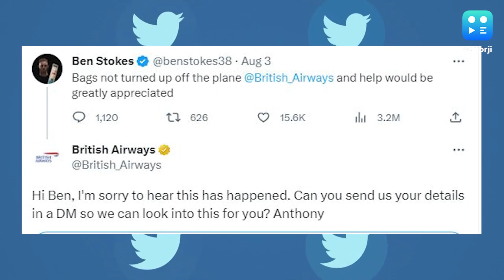बेन स्टोक्स ने मांगी मदद, प्लेन से गायब हुआ बैग | Ben Stokes | British Airways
बेन स्टोक्स ने सोशल मीडिया के जरिए इस बात का खुलासा किया है कि उनका बैग गायब हो गया है. ब्रिटिश एयरवेज ने स्टोक्स के मैसेज पर रिएक्शन दिया है.